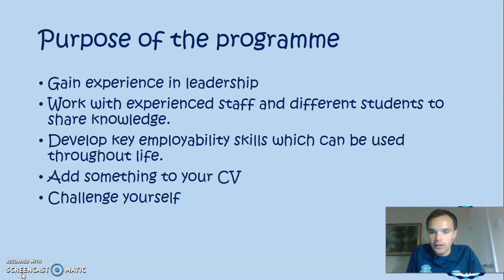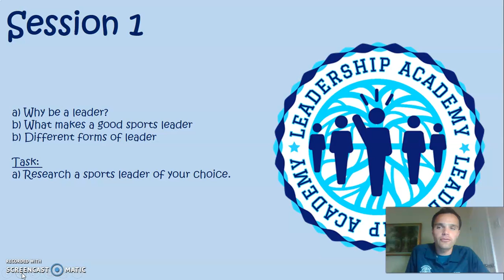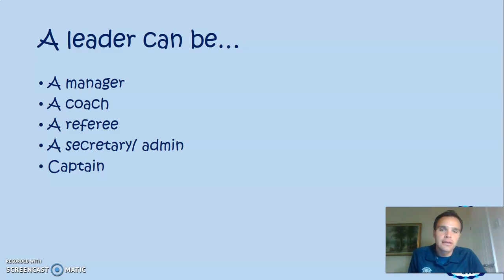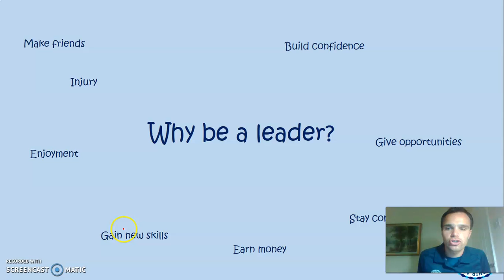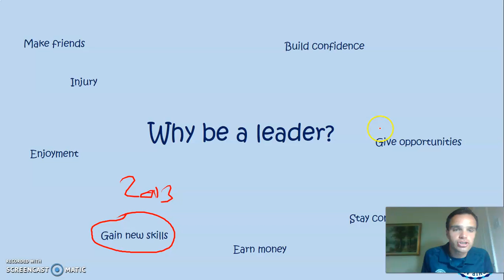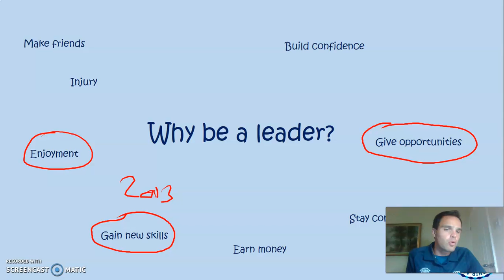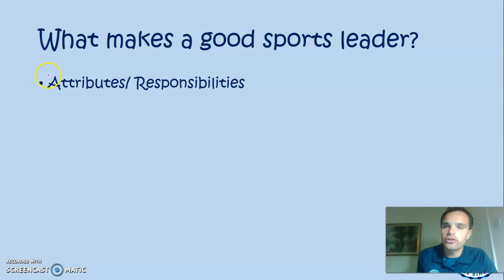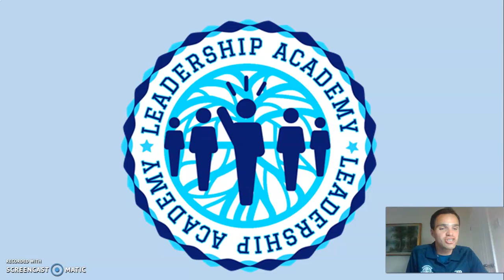Bottisham Village College- Leadership Academy- Session 1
Session 1- why be a sports leader.